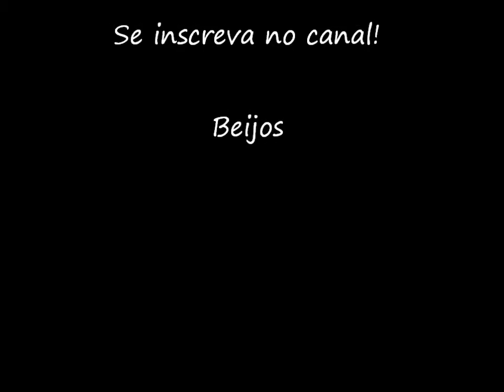Como decorar biscoito coelho páscoa 2